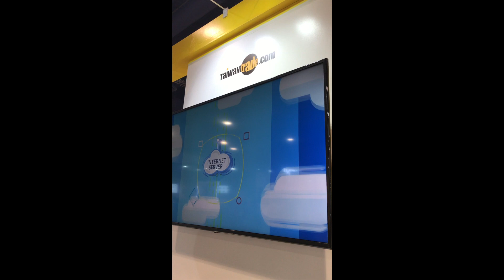ACCESS DEVICE INTEGRATED COMMUNICATIONS CORP. 利匯科技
Inter-operable two-way radio gateway

"Allows radios, smartphones, and telephones communicate directly
Recording of all calls

• No restriction from time and space, immediate response to all situations.
• With Mobile App (KoKoRadio/Larzio) automatically the content of the communication will be recorded and saved as MP3 format.
• Highly Compatible Interface to connect your radio or adi radio